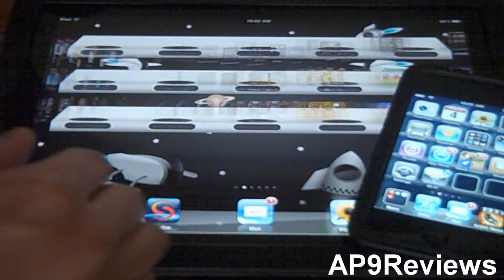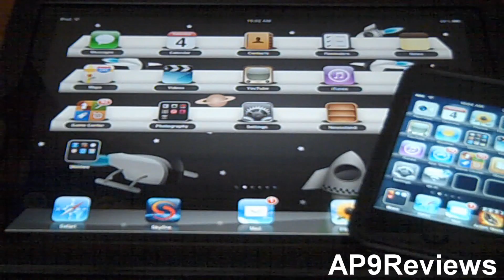Are You Jailbroken?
Are you?

ADD ME ON GAMECENTER! MY ID IS: AP9TV1

Sites you can find me on!